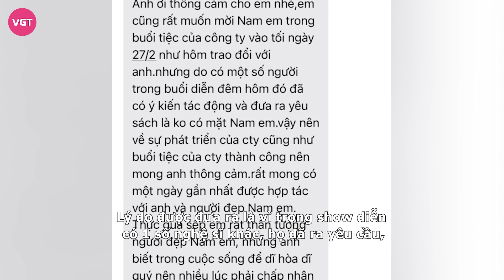Nam Em bị hủy show, đồng nghiệp tẩy chay phong sát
Vào ngày 23/2, Hữu Cường - bạn trai của Nam Em đã có bài đăng mới trên trang cá nhân. Giữa ồn ào cùng bạn gái Nam Em livestream trên mạng xã hội, mọi động thái của cặp đôi đều nhận được sự quan tâm của cư dân mạng.

Anh chia sẻ việc người đẹp Nam Em bị huỷ show vào ngày 27/2 sắp tới vì ồn ào trong thời gian vừa qua.

Cụ thể, Hữu Cường nhận tin nhắn từ phía đối tác với nội dung buộc phải hủy show với Nam Em. Lý do được đưa ra là vì trong show diễn có 1 số nghệ sĩ khác, họ đã ra yêu cầu, yêu sách là không muốn Nam Em có mặt.